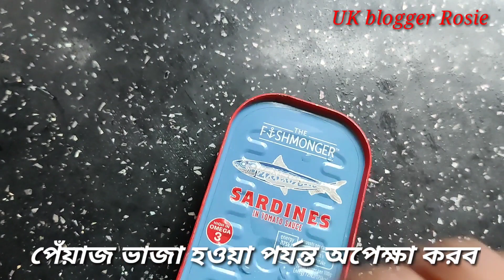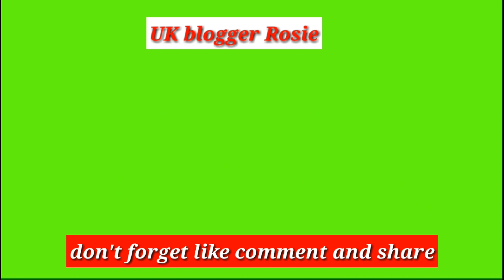মেথি শাক দিয়ে টুনা ফিস এভাবে রান্না করলে মাছ মাংস স্বাদ ভুলে যাবেন/Methi shak with Tuna fish curry